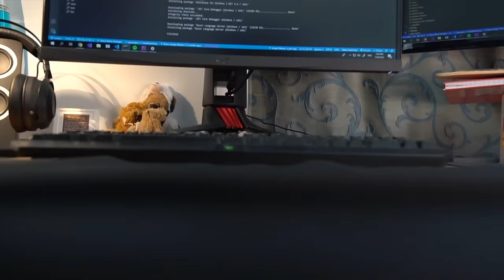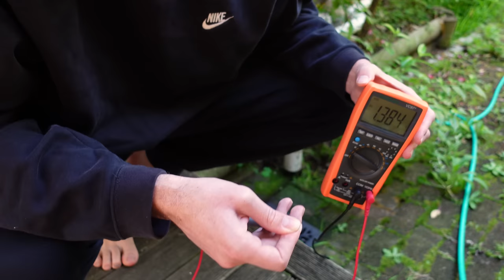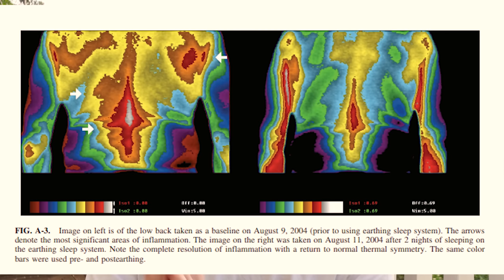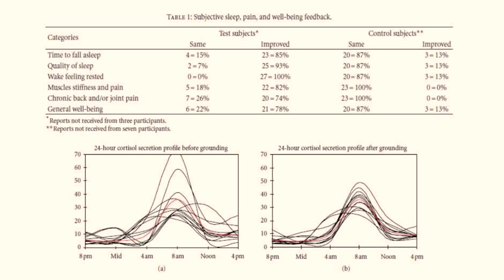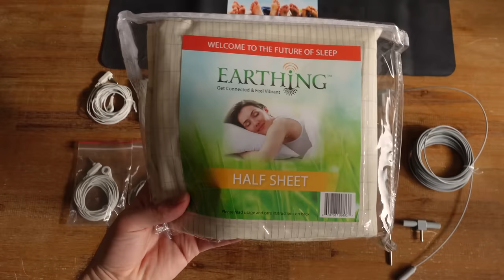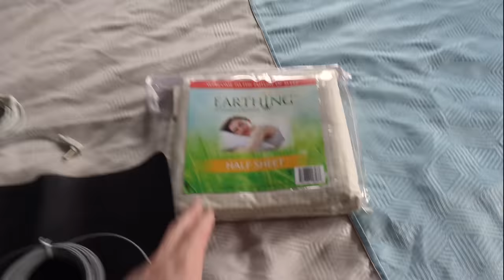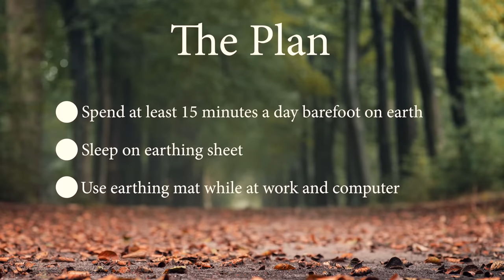I Spent 7 Days Earthing: You won't believe what I learnt!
What is Earthing? Join me as I spend 138 hours connected to the earth using earthing mats/sheets and spending time walking barefoot on the earth. Earthing or also know as Grounding has been proven to have a number of health benefits including reducing stress and anxiety as well as reducing inflammation. In this video, I try it out for myself!

I never planned on having a link here but lots of the comments asked where they could purchase earthing products so below are some sites to check out.

For much-needed breaks and motivational content check me out on Tik Tok

3)The biological effects of grounding the human body during sleep as measured by cortisol levels and subjective reporting of sleep, pain, and stress:

Songs featured in this video:
‘Inspirational Flight’ by AShamaluev